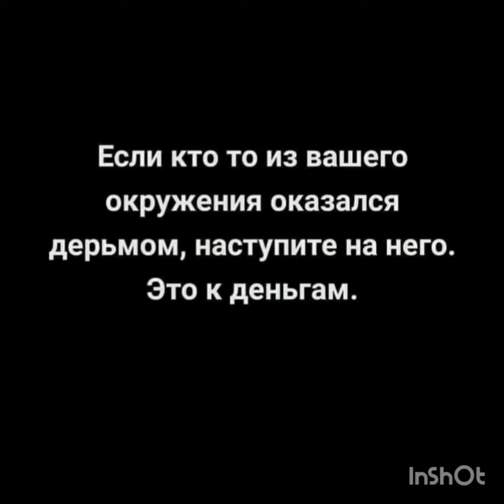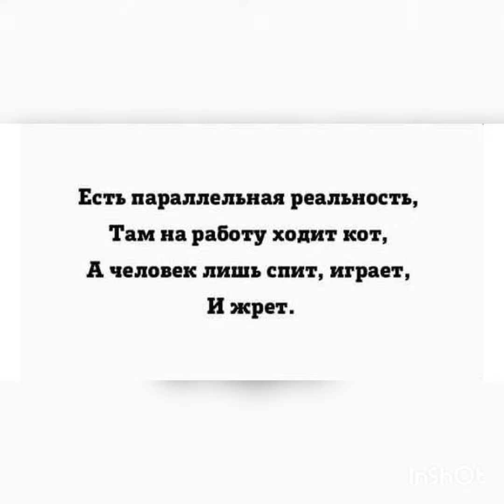Там на работу ходит кот